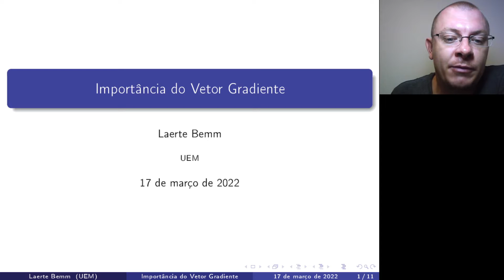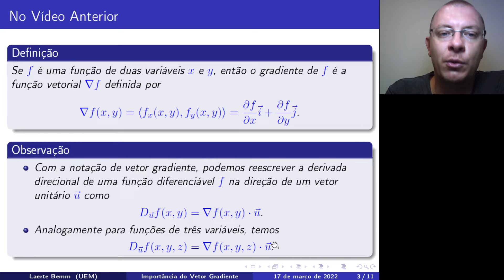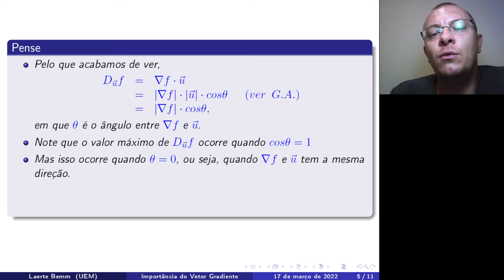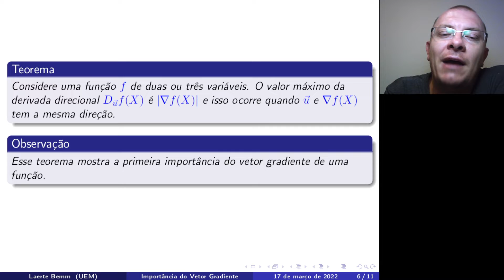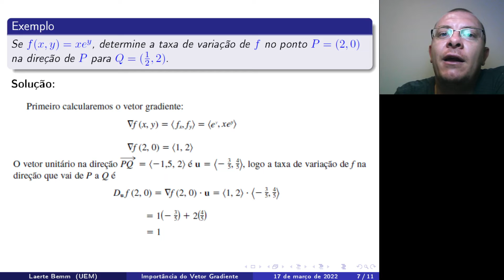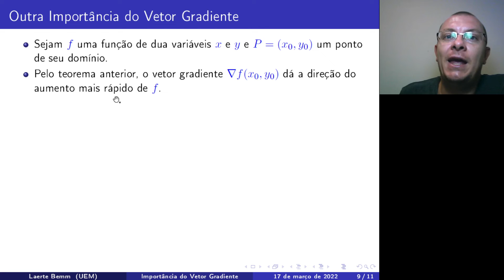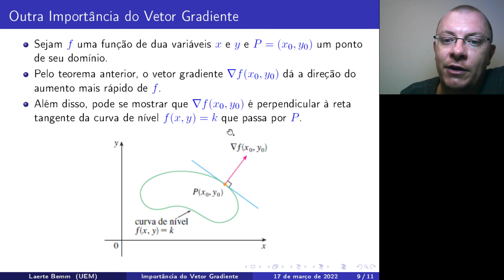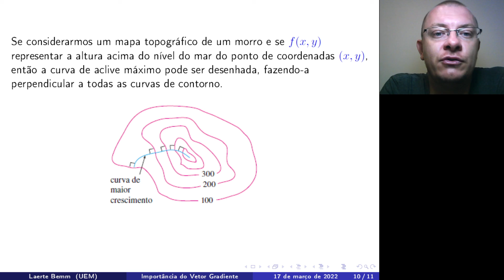Importância do Vetor Gradiente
Nesse vídeo, vamos responder as perguntas: em qual direção uma função diferenciável de duas ou três
variáveis varia mais rapidamente? Qual a taxa máxima de variação?